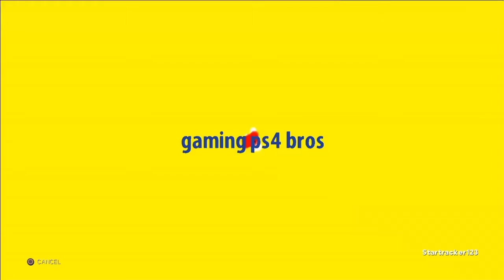Close range tnt cannon